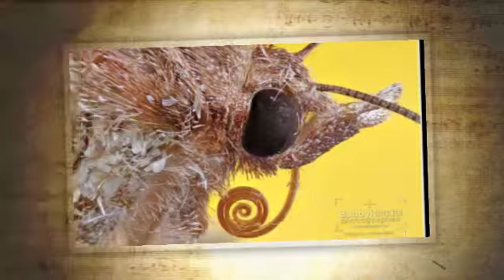Honduras Macro World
macro photography by Bobby Handal, Insects from Honduras. Fotografia macro por Bobby Handal , fotos de insectos Hondureños.